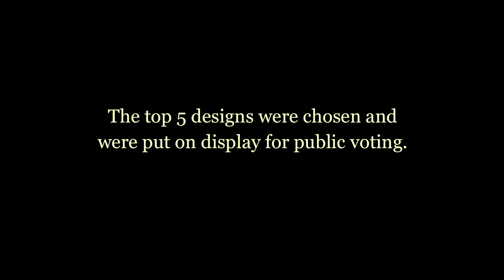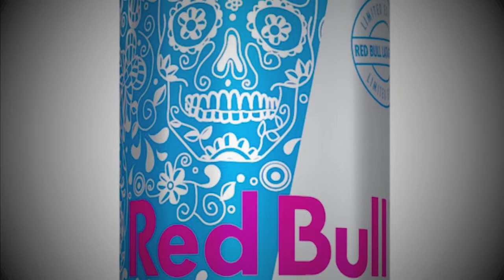LATAGRAFICA WINNER RED BULL VIDEO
Celebrating Dia de los Muertos and the Latino Art Community, artists submitted designs for the first ever installment of Red Bull Latagrafica The Calavera edition. The top 5 designs were chosen and were put on display for public voting. David Flores barrera was the winner. Video produced by SolArt Radio. Carla Zarate. August 2012